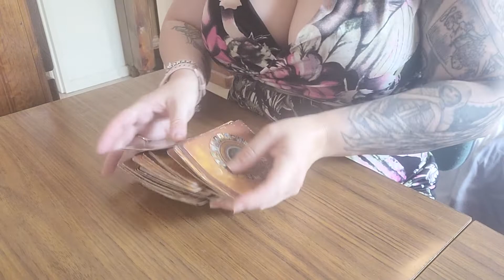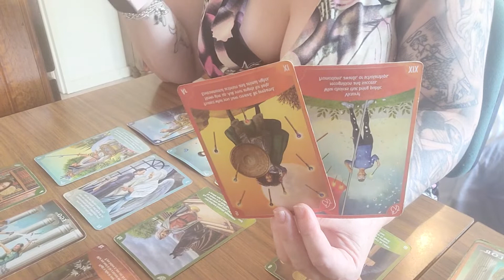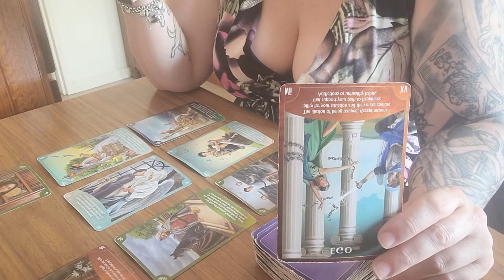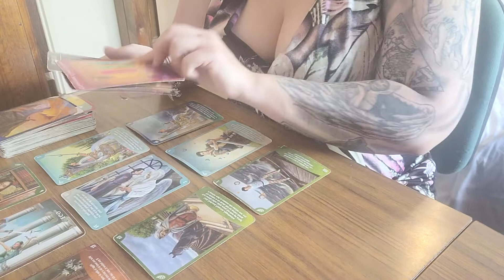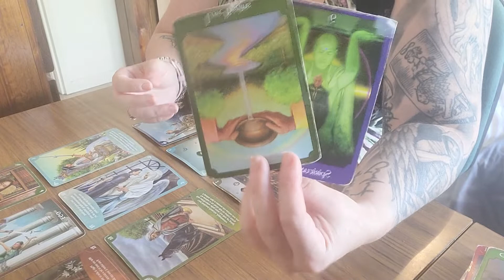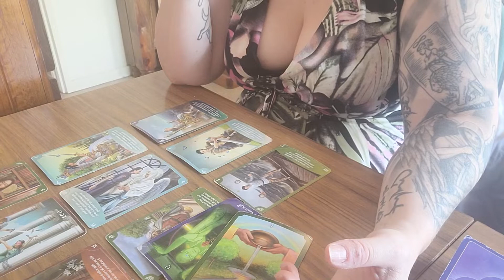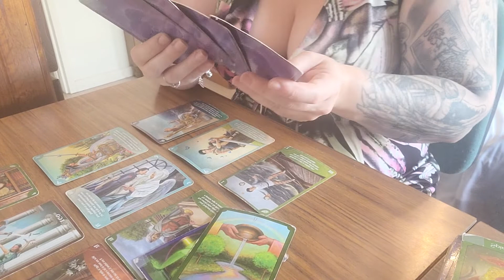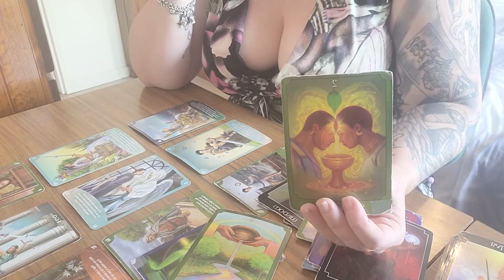LEO - 7-13 FEBRUARY 2022 LEARN FROM FAILURE!!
Weekly reading for Leo. Love for you to comment also.